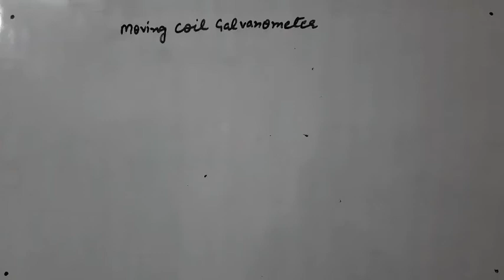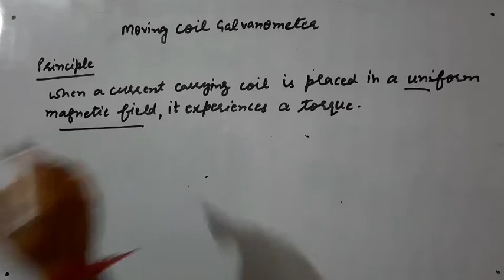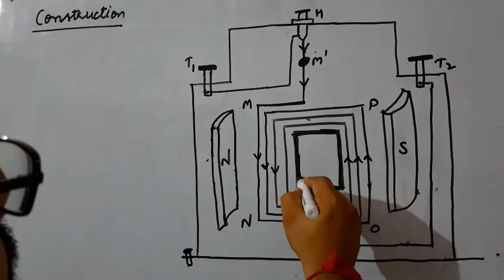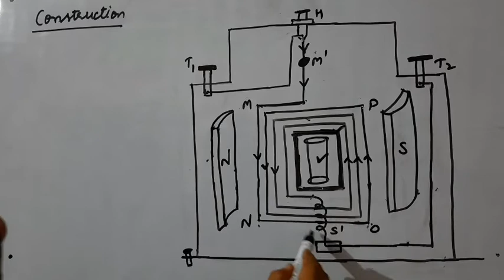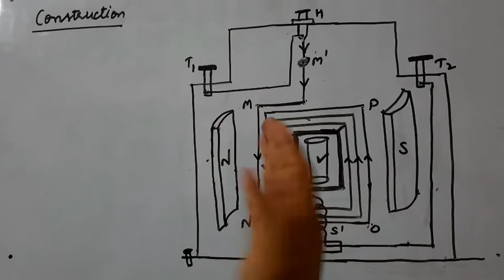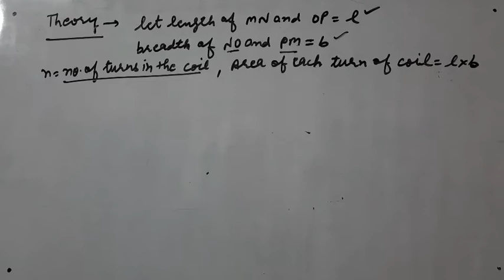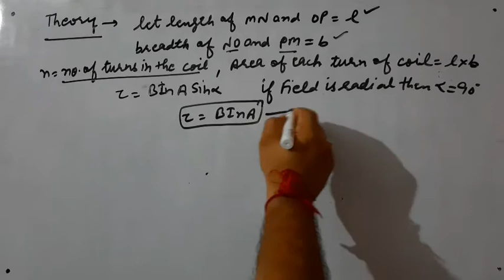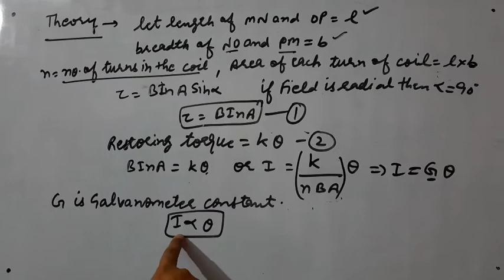Moving Coil Galvanometer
# Dead Beat Galvanometer# physics with Nishant